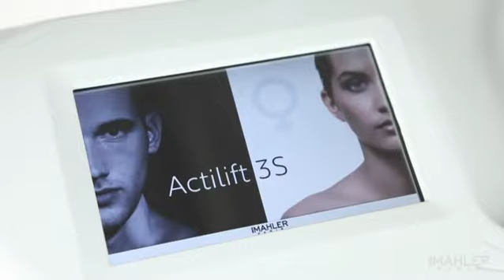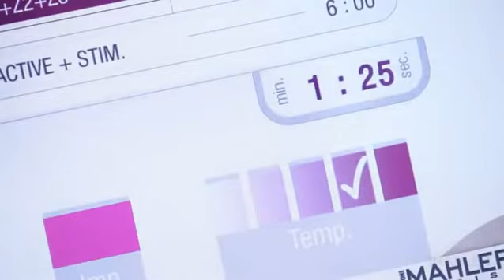Master 3S SD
Najnovšie technológie Simone MAHLER sú zárukou efektívnych a trvalých výsledkov.